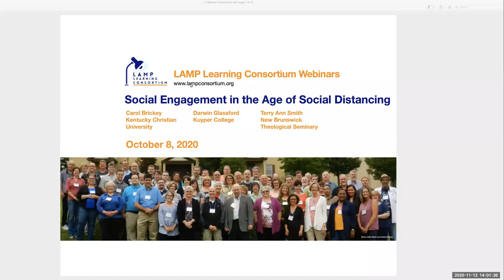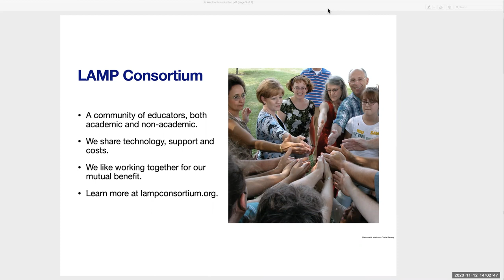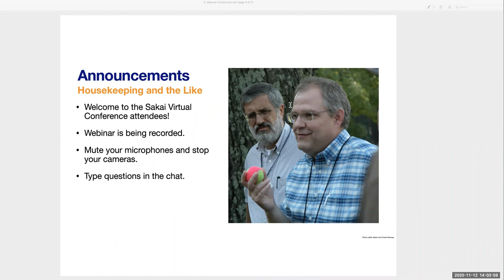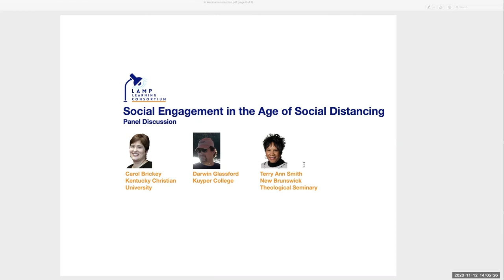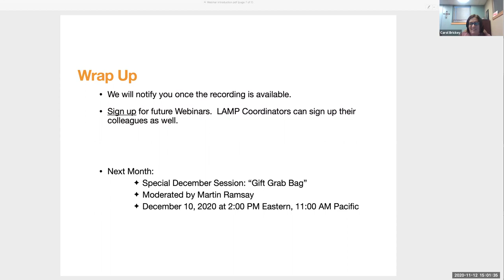SVC20 - LAMP Webinar: Social Engagement in the Age of Social Distancing